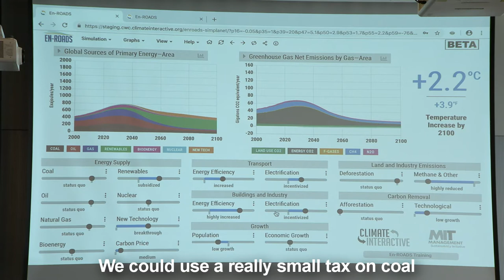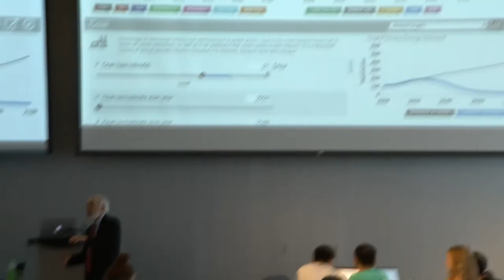Taxing Coal – Climate Action Simulation at MIT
Professor John Sterman explains the dynamics of moderately taxing coal as a proposed solution during the Climate Action Simulation run at MIT.